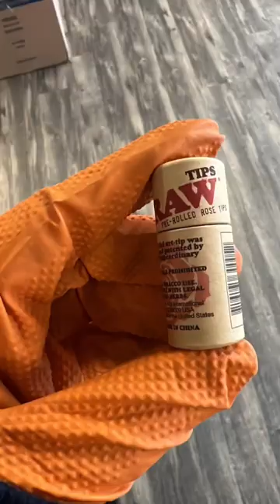Raw Rolling Papers Rose Tips out now #420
Welcome to Curated Flame, the most unique smoke shop in Pennsylvania! 🔥 Explore a blend of modern and vintage smoke accessories that cater to your unique style. From rare vintage lighters to exquisite heady glass pieces, we've got it all! Looking for unique gifts or premium CBD products? You bet, we've got those too. Dive into a world of curated finds that set us apart. Discover more and shop with us through our convenient Elevate your smoke experience with Curated Flame—where style meets substance!

These goodies and more are available in-store,  on the website (CURATEDFLAMEPGH.COM/SHOP), or by messaging us on YouTube, Instagram, Facebook, etc.